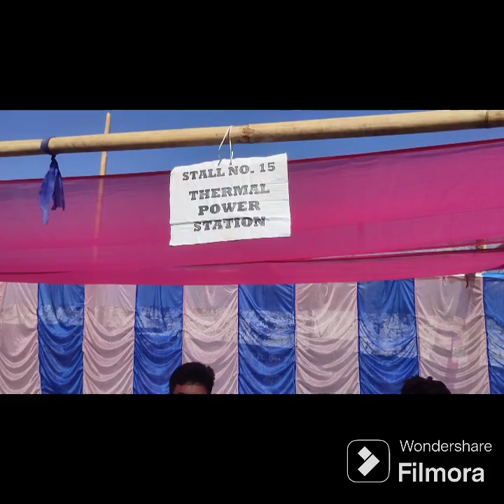Science Exhibition 2023/Standard English School, Kisong